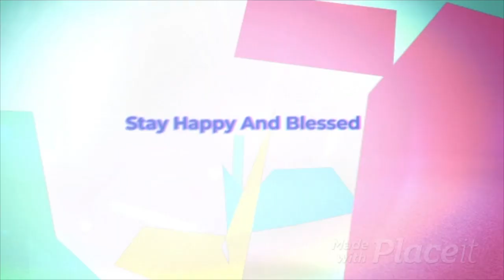പാർട്ടിക്ക് വിളമ്പാൻ ചിക്കനും ചീസും കൊണ്ട് ഒരു അടിപൊളി സ്റ്റാർട്ടർ/Party starter/CHICKEN CROQUETTES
Easy ways of making a variety of delicious food at the comfort of your own kitchen!

INGREDIENTS:
BONELESS CHICKEN 400 GRAMS (COOKED)
OIL 3TBSPS
ONION 1
CARROTS 1 SMALL
ALL PURPOSE FLOUR  3 TBSPS
CHICKEN STOCK 1/2 CUP
POTATOES 3BIG(BOILED)
CORIANDER LEAVES HANDFULL(CHOPPED)
EGG YOLK 2
BUTTER 2TBSPS
MOZZARELLA CHEESE 1/2 CUP (GRATED)
CHEDDAR CHEESE 1/2 CUP (GRATED)

FOR FRYING
OIL   AS NEEDED
ALL PURPOSE FLOUR  AS NEEDED
EGG WHITES 2
BREAD CRUMBS AS NEEDED